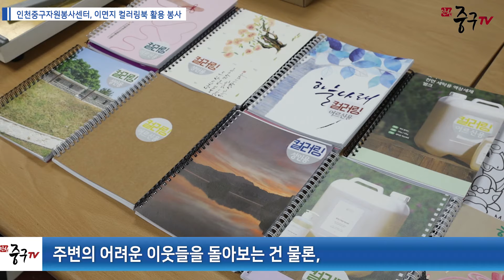[인천중구TV뉴스] 중구, 신포눈꽃마을 청년상인 창업교육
이번 활동은
'환경특별시 인천' 슬로건에 발맞춰 진행됐는데요.

이면지 컬러링북 만들기를 통해
재활용이 가능한 이면지 1만여 장이 40쪽짜리 컬러링북
220권으로 재탄생 됐습니다.

이면지 컬러링북은
중구 관내 노인과 아동, 장애인 이용시설 9개소의
인지활동과 미술치료를 위해 전달될 예정입니다.

중구자원봉사센터는
일회용으로 버려지는 자원을 활용한 이번 활동이
주변의 어려운 이웃들을 돌아보는 건 물론,
환경 문제에도 관심을 갖게 되는
계기가 되길 바란다고 밝혔습니다.